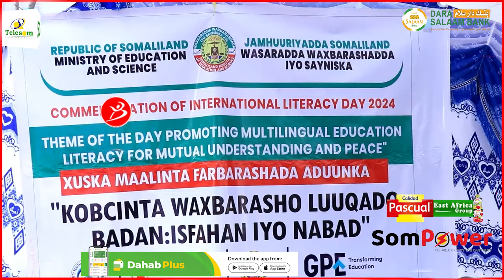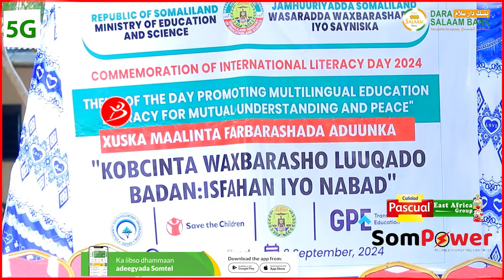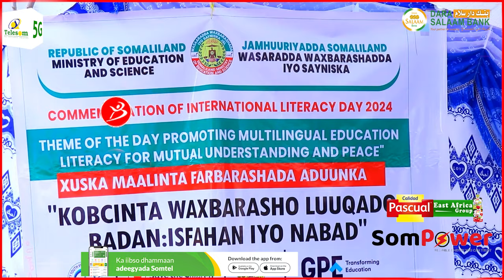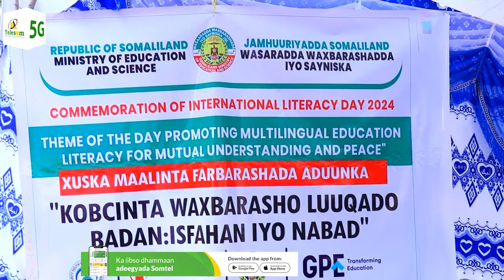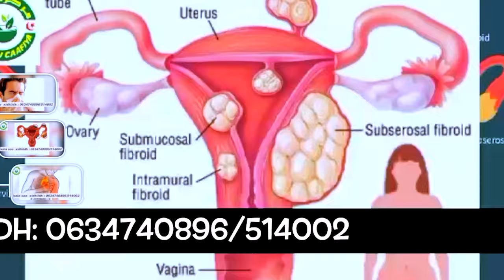Ololaha Dib U Furista Dugsiyada Gobolka Togdheer Oo Burco Lagu Qabtay.